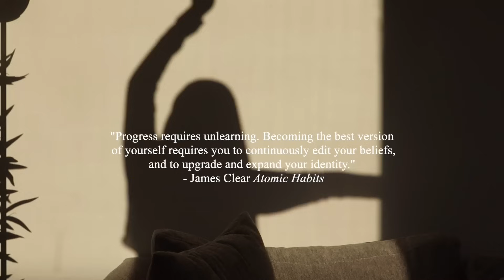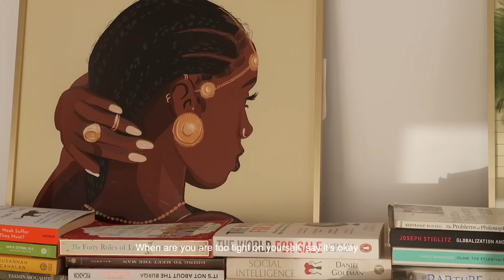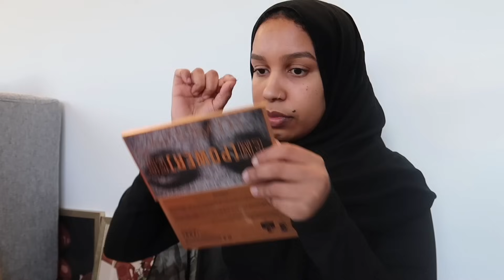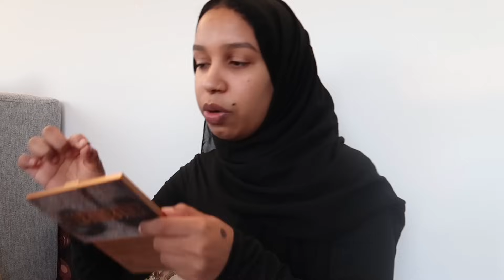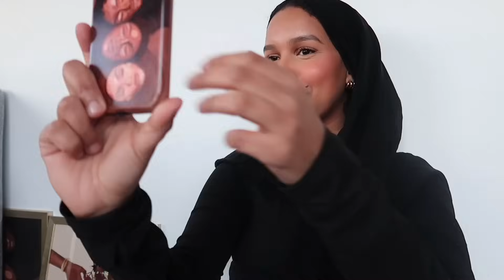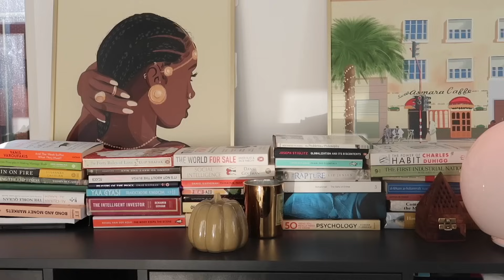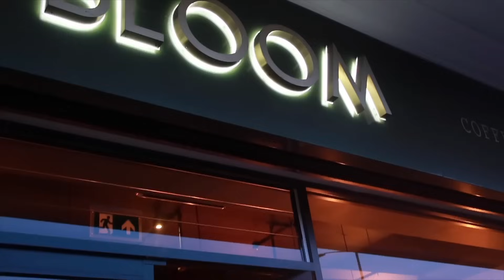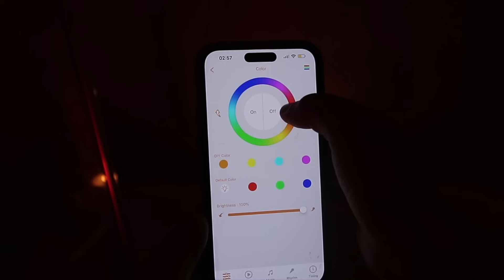5 AM Muslimah Morning Routine🌞 | Weekly Vlog Ep.18 ♡ productive, simple & realistic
Salam besties♡ Welcome back to this week's vlog! In today's vlog I wanted to share a message that's been sitting with me about the beauty of morning prayers and connecting to God. The rest of the vlog takes you along a typical day in my life.

Watch my most recent vlog:  Weekly Vlog Ep.17 ♡ | 6 AM Productive Morning Routine, Yoga, Cooking, Date Night & More!